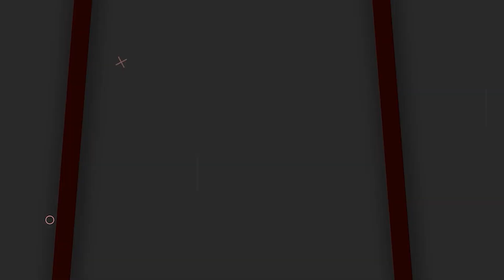చంద్రబాబును మెచ్చుకున్న YCP MLA | YCP MLA Jonnalagadda Padmavathy About Chandrababu | Socialpost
చంద్రబాబును మెచ్చుకున్న YCP MLA | YCP MLA Jonnalagadda Padmavathy About Chandrababu | Socialpost Politics

Socialpost Politics Channel is a popular Telugu News channel across Telangana and Andhra Pradesh States.